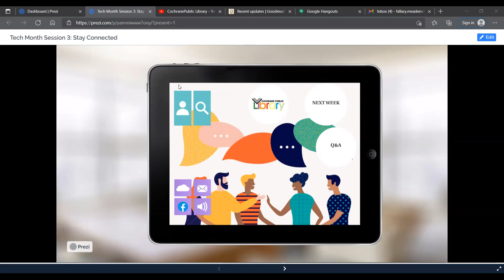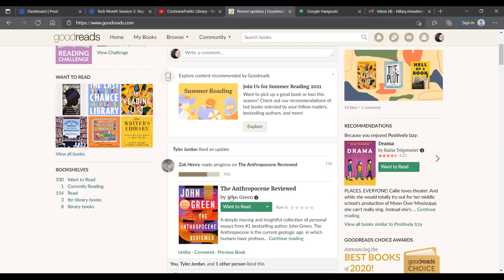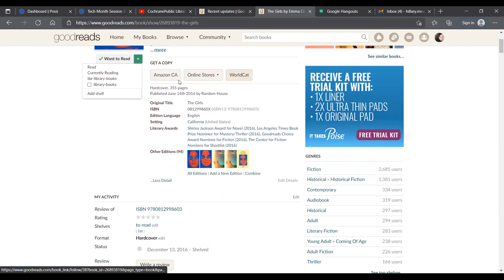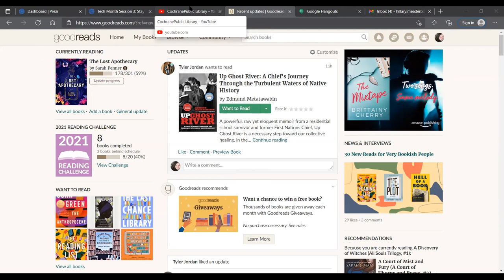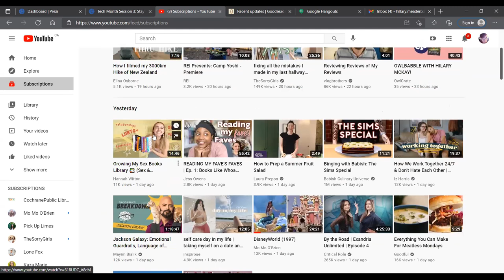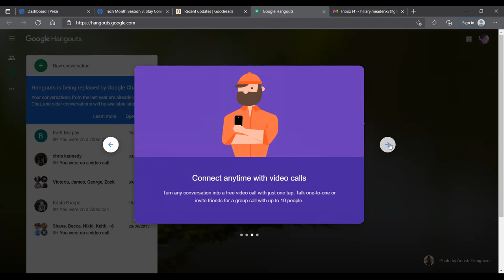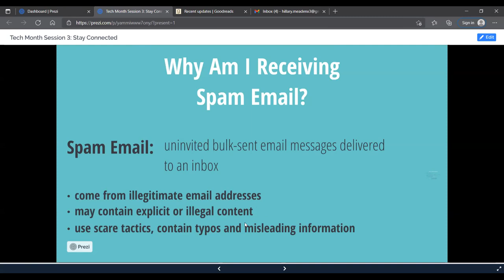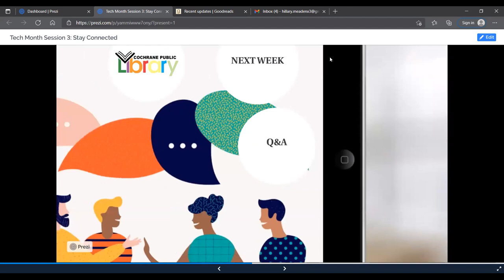Tech Help Session 3 - July 21, 2021